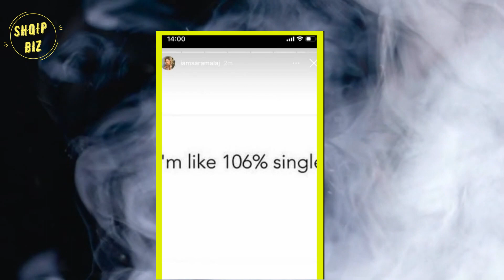Sara dhe Atdheu i japin fund lidhjes së tyre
Sara dhe Atdheu ish konkurent te Perputhen dukej se po jetonin një histori të bukur dashurie, që do të zgjaste shumë, por në fakt nuk ndodhi kështu. Çifti i ka dhënë fund lidhjes dhe këtë e konfirmoi vetë Sara përmes postimeve në rrjete sociale.